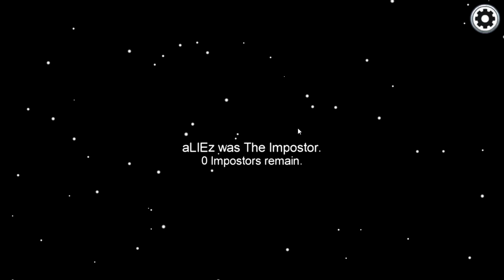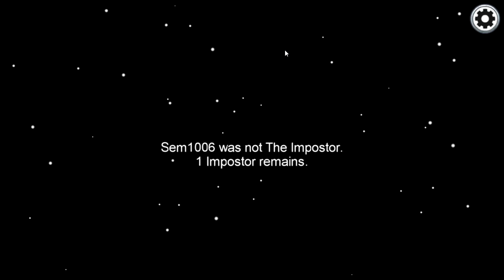Wir spionieren Leon aus in Among Us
Mitspieler:
und Simon